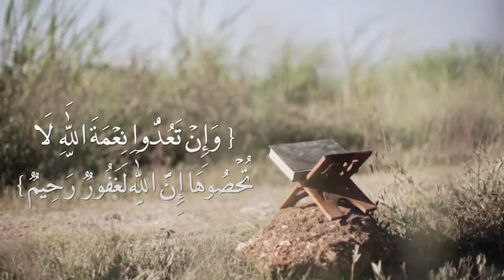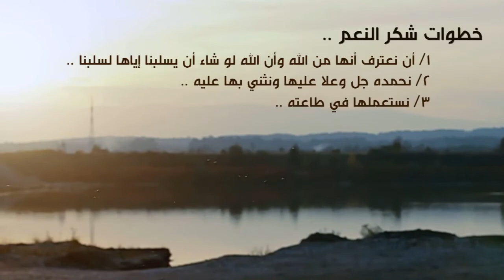نِعمةَ مِنْ الله